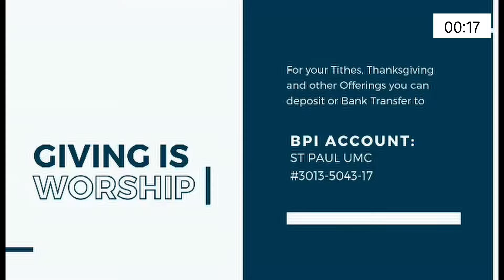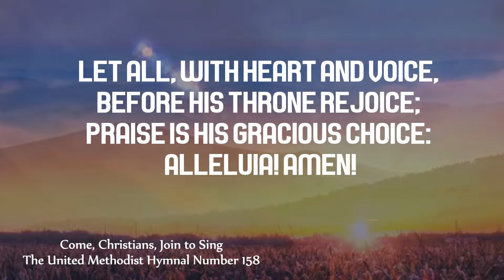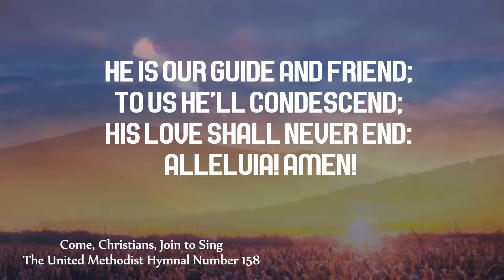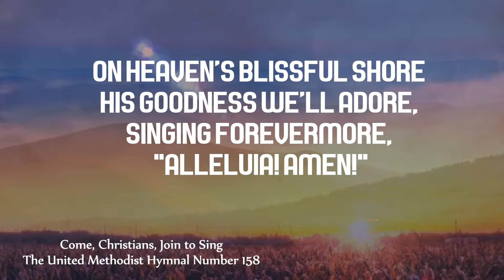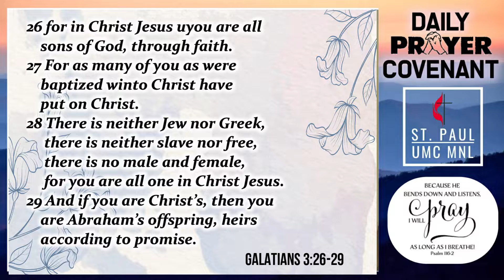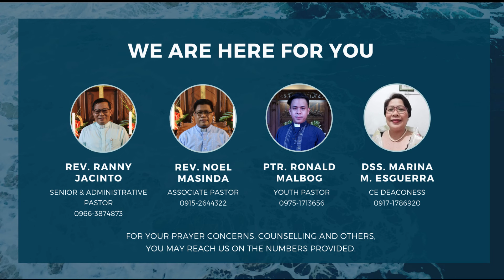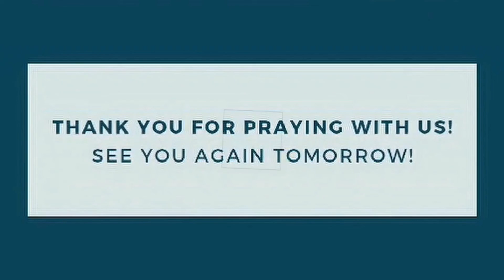Prayer Covenant 06 18 2022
Prayer Covenant
Friday, June 18, 2022
Speaker: Mrs. Jeannie Lyn Maliwanag
Devotional Passage: Psalm 43